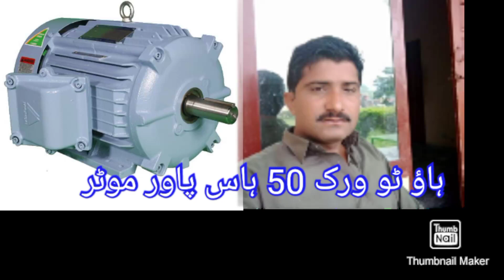how to work 50 horse power motor Shakeel 95 pk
how to work electric motor 50 HP electric specialist Shakeel 95 pk all kind electric management